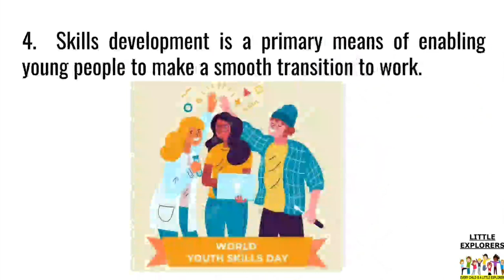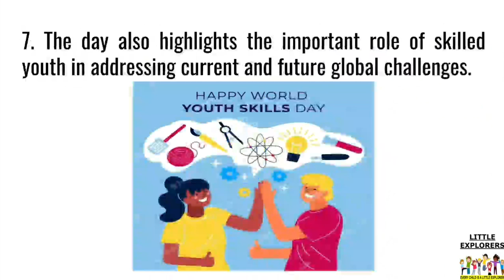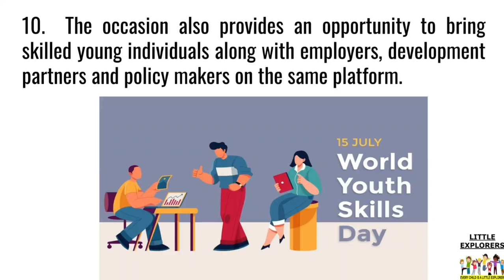10 LINES ON WORLD YOUTH SKILLS DAY || SHORT ESSAY ON WORLD YOUTH SKILLS DAY || विश्व युवा कौशल दिवस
10 LINES ON WORLD YOUTH SKILLS DAY
 SHORT ESSAY ON WORLD YOUTH SKILLS DAY
विश्व युवा कौशल दिवस

LITTLE EXPLORERS🥳
Educational YouTube channel specially focused on NCERT Syllabus of
MATHEMATICS & SCIENCE
BY- GOURI MA'AM

LITTLE EXPLORERS
Little explorers